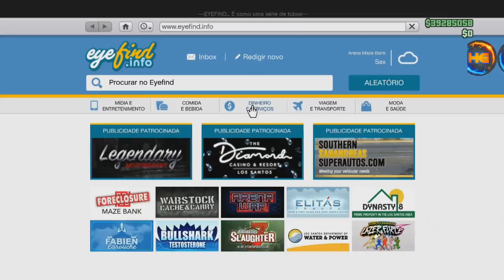**BRAND NEW** SOLO BENNY´S MERGE (CAR TO CAR) CRIAR CARROS MODDED DE CARRO P/ CARRO S/AJUDA XB1/PS4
▬▬▬▬▬▬▬▬▬▬▬ஜ۩۞۩ஜ▬▬▬▬▬▬▬▬▬▬▬
FOUNDER
Fouliex

Gamertag (Xbox One):

Hermanos mod
IIHERMANOSII   TUDO MAIÚSCULO
Hermanos Gamer1

 ID:PS4

PSN: Hermanos_games
PSN: xXHERMANOSXx-yt

• Modo diretor
• Trajes
• Dinheiro honesto
• Dicas
• Bugs

Página do Skull no Facebook:
SKULL GAMERS

Canais parceiros